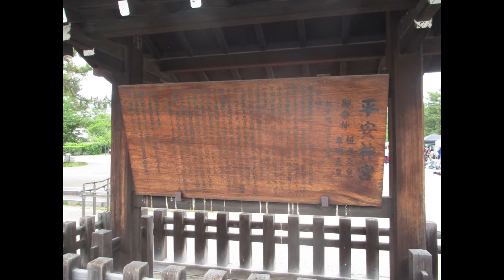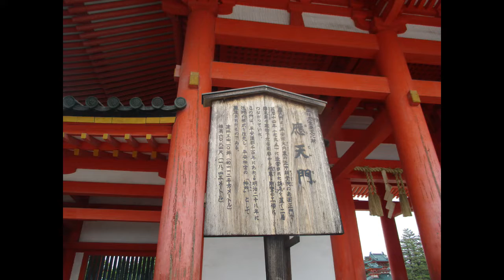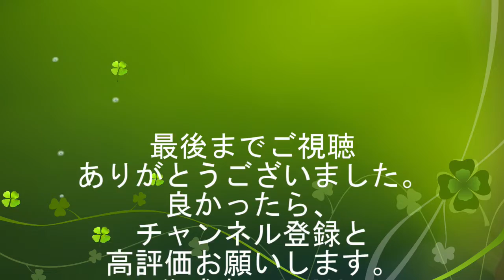平安神宮神苑スライドショー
2022年6月5日（日）に行った、平安神宮神苑のスライドショーです。
神苑の花菖蒲は、見頃でした。
浴衣姿で花菖蒲を見に行きました。